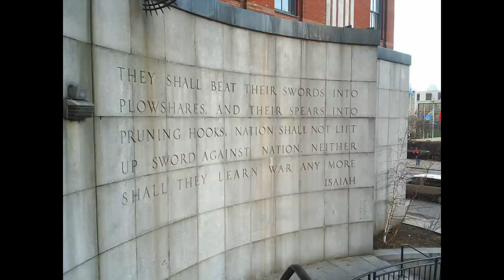God's Agenda For 2050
Many of the Devil's servants have plans for the year 2050, but what is the Lord Jesus Christ planning for this year?